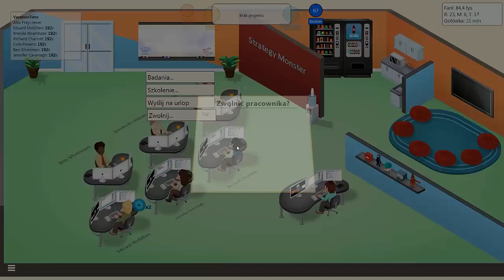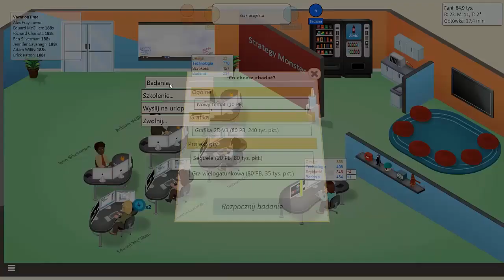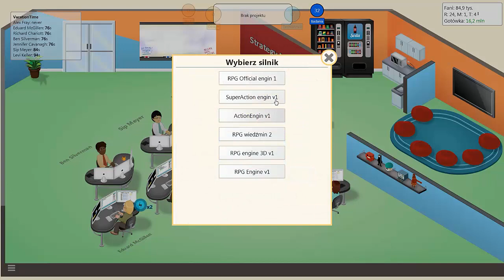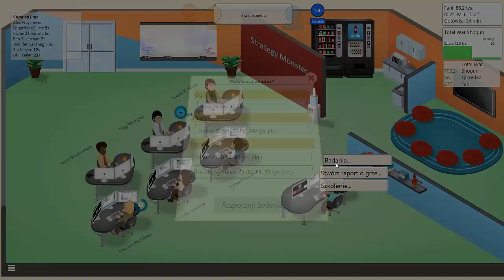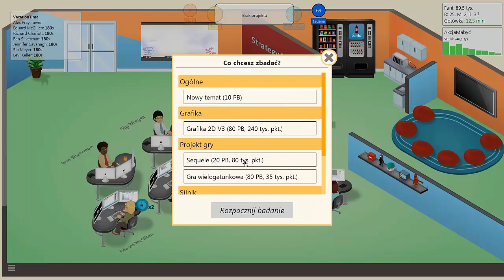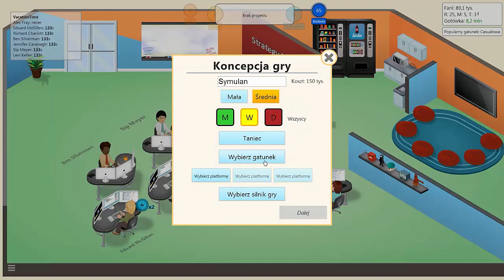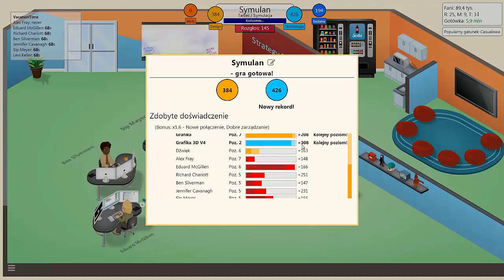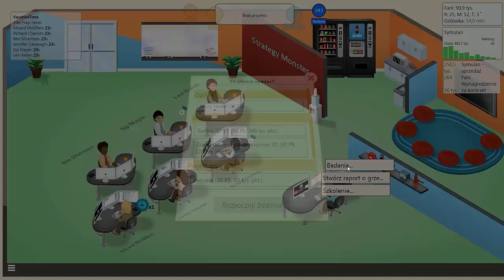Zagrajmy w GameDev Tycoon #10 - Shogun Total War w produkcji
Nie zapomnijcie ocenić filmu :)